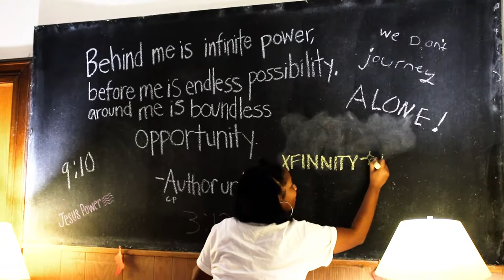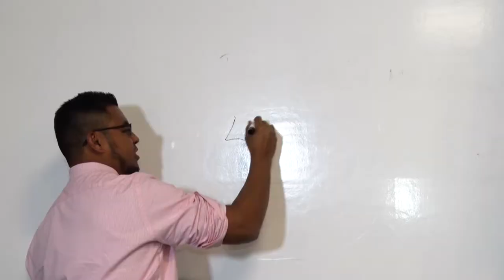"Roll Call" by the Beat Lab Crew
The Chestnut Hill College's Beatlab's crew presents there Music Video  "Roll Call"